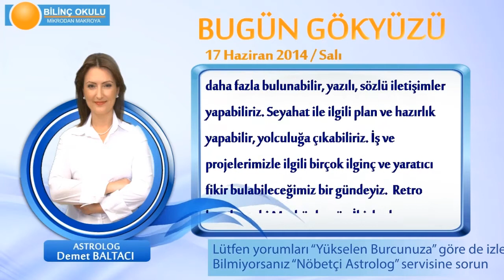KOÇ Burcu, GÜNLÜK Astroloji Yorumu,17 HAZİRAN 2014, Astrolog DEMET BALTACI Bilinç Okulu